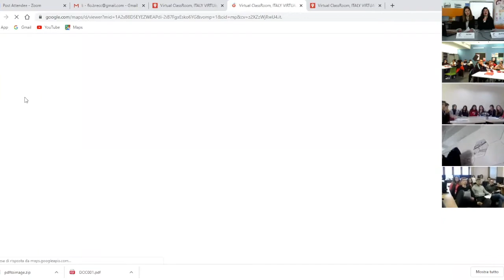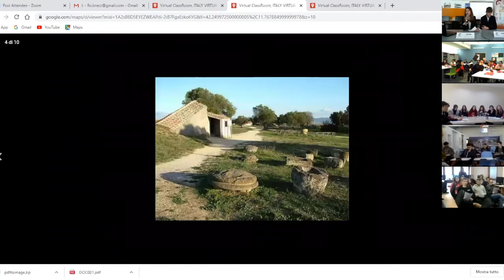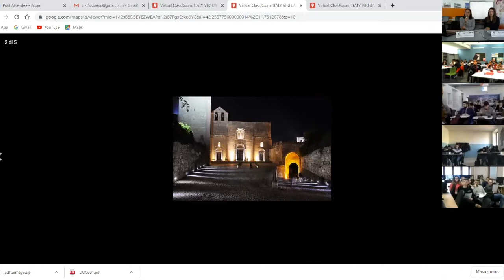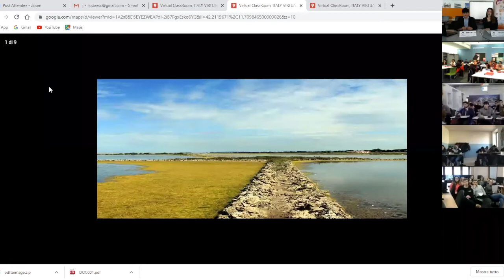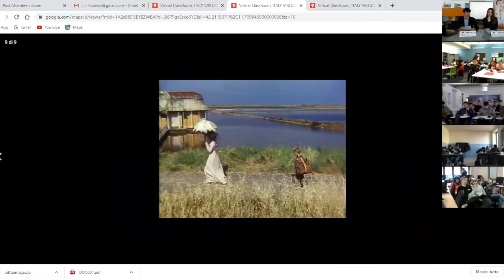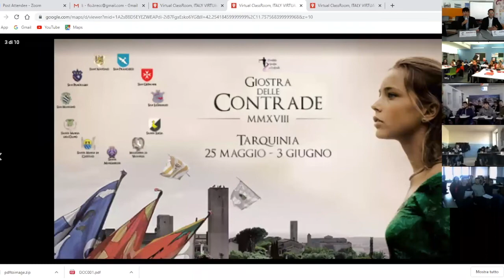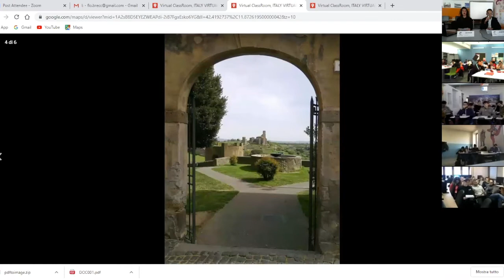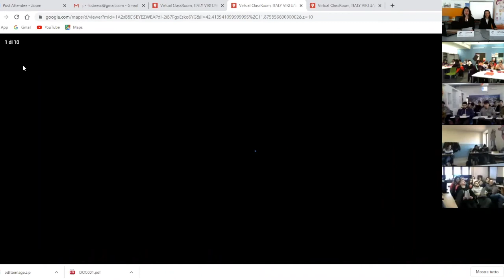Virtual lesson 2 - Part 1/3 - English: Documentary on Tarquinia, Tuscania and Rome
Documentary of a virtual itinerary in Italian history, culture and tradition through the places the Italian students live in: Tarquinia Tuscania and Rome.
The tour is developed with the MyMaps application and explained by the Italian students to their colleagues from Turkey, Poland, Portugal and UK.